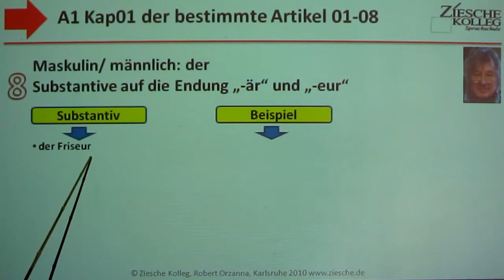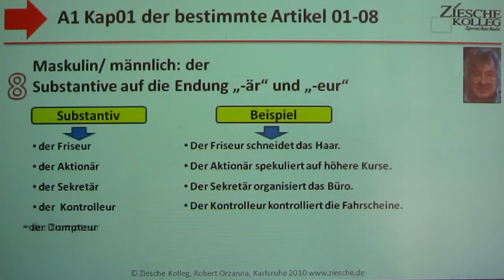A1.2 Geschlecht der Substantive01-08maskulin -är, -eur